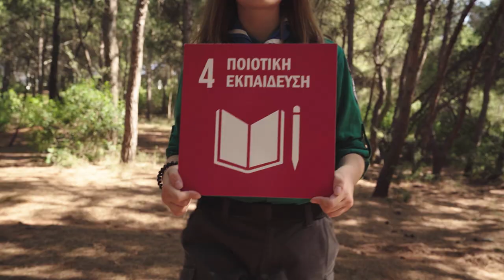Οι Πρόσκοποι για τους Στόχους Βιώσιμης Ανάπτυξης (tvc long edit)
Οι Έλληνες Πρόσκοποι, εδώ και δεκαετίες, εκπαιδεύουν, ευαισθητοποιούν και τροφοδοτούν την ελληνική κοινωνία με νέους που λειτουργούν ως υπεύθυνοι πολίτες και αναλαμβάνουν ενεργό ρόλο μέσα σε αυτήν. Γι’ αυτό και οι Πρόσκοποι, ως πρεσβευτές των 17 Στόχων Βιώσιμης Ανάπτυξης του ΟΗΕ, μέσω των προγραμμάτων, των δράσεων και των διαχρονικών αξιών τους, εφαρμόζουν από την ίδρυσή τους (το 1910) έμμεσα και έμπρακτα όλα όσα οι 17 Στόχοι Βιώσιμης Ανάπτυξης του ΟΗΕ πρεσβεύουν, συμβάλλοντας στη δημιουργία ενός καλύτερου κόσμου.

Εκτός από το site για το πρόγραμμα «Οι Πρόσκοποι για τους Στόχους Βιώσιμης Ανάπτυξης», (το οποίο οποία περιέχει πληροφορίες για τους ΣΒΑ, ιδέες και τρόπους για την υλοποίησή τους και όλες τις πρωτοβουλίες που αναλαμβάνει η Προσκοπική Κίνηση), οι Έλληνες Πρόσκοποι δημιουργήσαν θεματικό τηλεοπτικό spot για να επικοινωνήσουν με το ευρύτερο κοινό στην Ελλάδα τη σημασία των Στόχων Βιώσιμης Ανάπτυξης. Οι Έλληνες Πρόσκοποι είναι ο πρώτος εθελοντικός Φορέας της χώρας που αγκαλιάζει με τηλεοπτικό spot τους Στόχους αποτελώντας παράδειγμα έμπρακτης εφαρμογής του Στόχου 17 – Συνεργασία για τους Στόχους.

Μέσω ενός film 45’’ (αλλά και μία σύντομη έκδοση 33’’), τρείς Πρόσκοποι οι οποίοι βρίσκονται στο δάσος, βλέπουν μέσα από τα κιάλια τους άλλους Προσκόπους να μεταφέρουν μηνύματα-Στόχους, για ενεργοποίηση και ευαισθητοποίηση της κοινωνίας. Χαρακτηριστικά αναφέρονται οι ΣΒΑ: 1 - Μηδενική Φτώχεια, 4 - Ποιοτική Εκπαίδευση, 6 - Καθαρό Νερό & Αποχέτευση και 13 - Δράση για το Κλίμα. Το σποτάκι ολοκληρώνεται με μία ομάδα Προσκόπων να βροντοφωνάζει: «Είμαστε οι Πρόσκοποι! Και είμαστε πρεσβευτές ενός καλύτερου κόσμου».

Αξίζει να σημειωθεί ότι όλοι οι συμμετέχοντες είναι ενεργά μέλη του Σώματος Ελλήνων Προσκόπων.

Το Σώμα Ελλήνων Προσκόπων ευχαριστεί θερμά την Pollen Advertising S.A και την Filmiki Productions S.A. για τον ενθουσιασμό και την ευαισθησία με την οποία προσέγγισαν αυτή την πρωτοβουλία.

Συντελεστές:
Διαφημιστική εταιρία: Pollen Advertising
Creative Director: Δημήτρης Κάβουρας
Σκηνοθεσία/Μοντάζ: Γεύη Δημητρακοπούλου
Ex. Producer: Πάθη Κατσούφη
Δ. Φωτογραφίας: Δημήτρης Λαμπρίδης
Δ. Παραγωγής: Δημήτρης Λογιάδης
Σκηνογράφος: Βασίλης Κυριακίδης
Β. Παραγωγής: Χάρης Τσαμπάς
Ηχοληψία: Φίλιππος Μάνεσης
Σύμβουλος Παραγωγής: Γιάννης Βαγενάς
Εκφώνηση: Μαρία Καρέτσου
Post Production: FILMIKI POST
Sound design: Musou Music Group
Ευχαριστούμε πολύ για την υποστήριξη τους Σάκης Κωστής/BSK και Ηλίας Κτιστάκης/White Balance.

Αξίζει να σημειωθεί ότι η ελληνική Προσκοπική Κίνηση συμμετέχει ενεργά στην παγκόσμια πρωτοβουλία που έχει αναλάβει η Παγκόσμια Οργάνωση της Προσκοπικής Κίνησης (WO.S.M. - World Scout Movement) να δραστηριοποιήσει 50 εκατομμύρια Προσκόπους ώστε να αποτελέσουν την μεγαλύτερη συντονισμένη κινητοποίηση νέων για τους Στόχους Βιώσιμης Ανάπτυξης μέχρι το 2030.